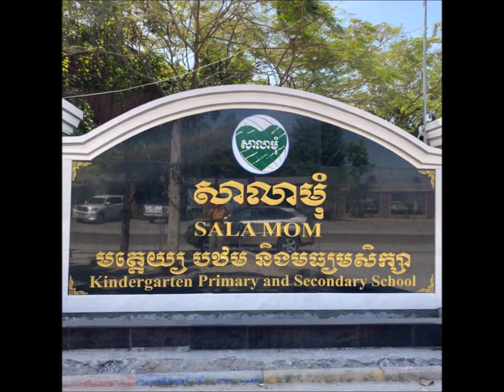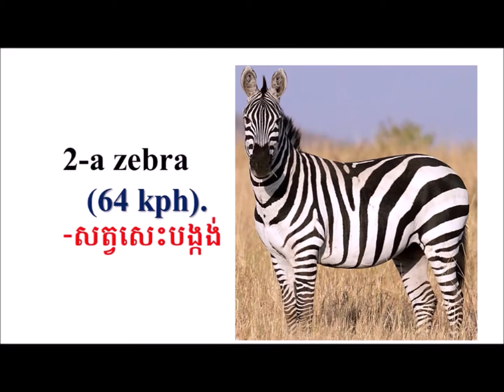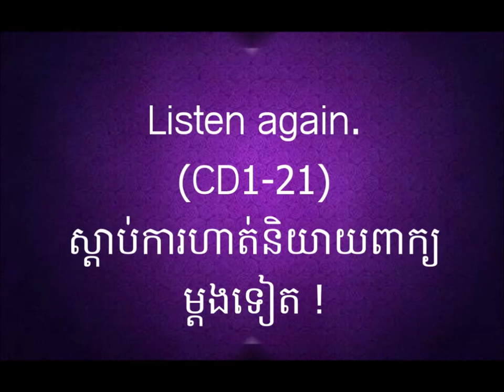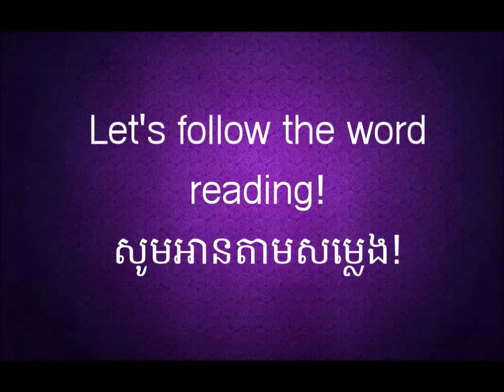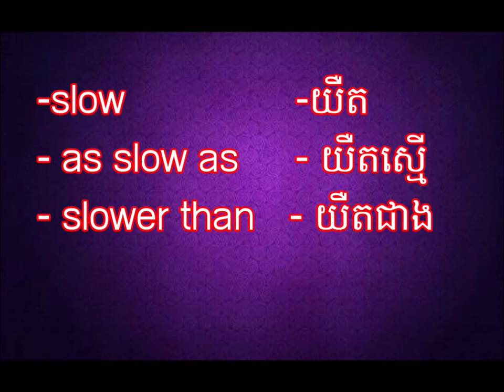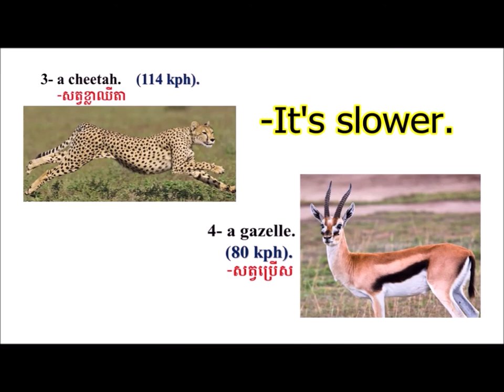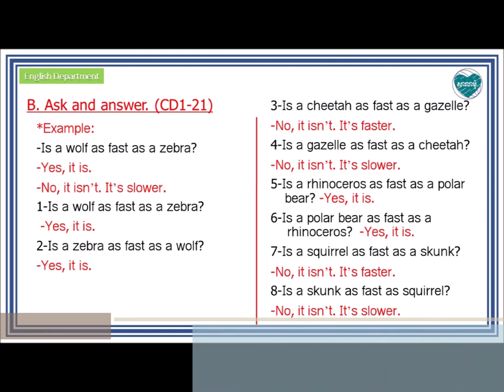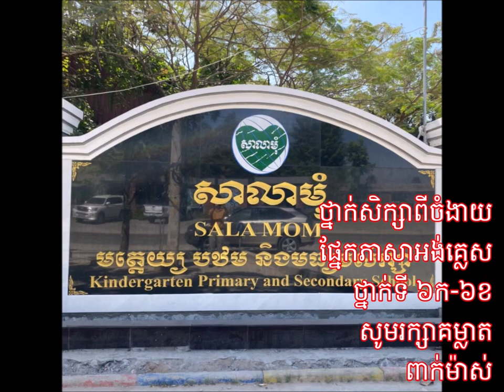Unit 02 Comparing Animals. (Wednesday 18- November 2020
B-Practice the word. Ask and answer. (Page 13)